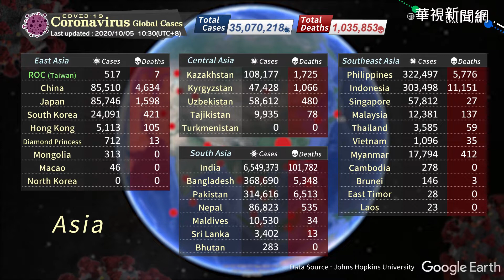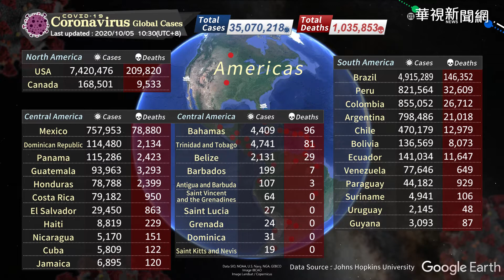COVID-19 Coronavirus global cases / Update Time 2020/09/30 10/05 (UTC+8)